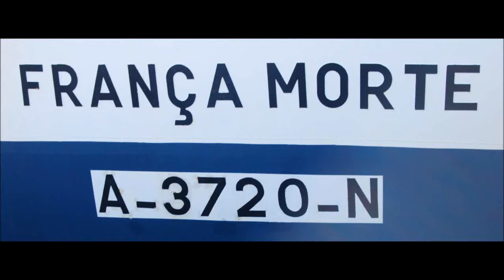França Morte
França Morte a navegar